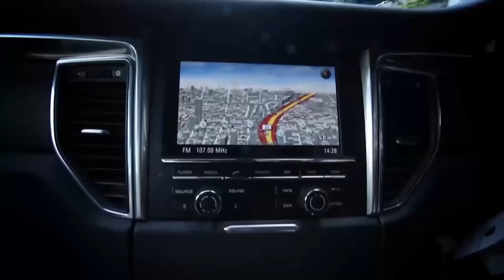แชมป์ จัดไป : เด็กไทยสุดเจ๋ง (24 ม.ค. 59) [Ep. 81 / 1]